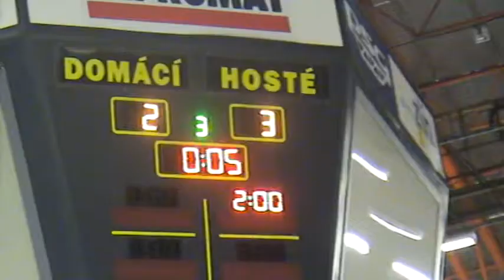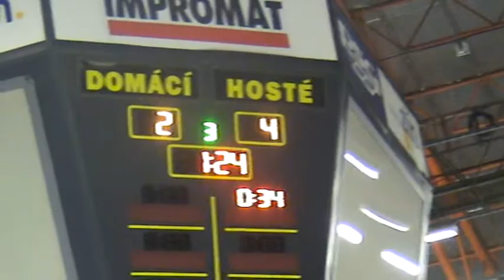U20 HC Olomouc vs. PSG Zlin(Janaury 21,2016)part 2